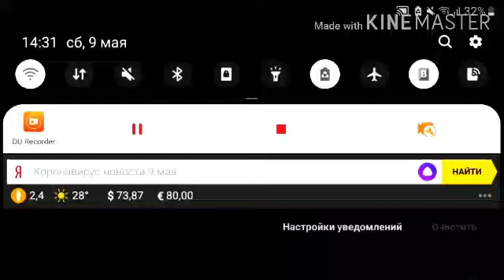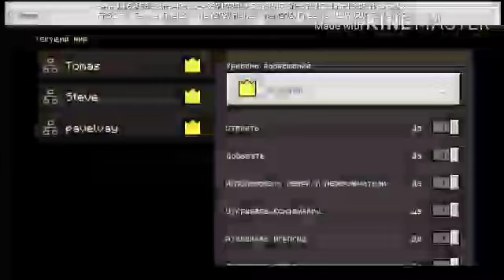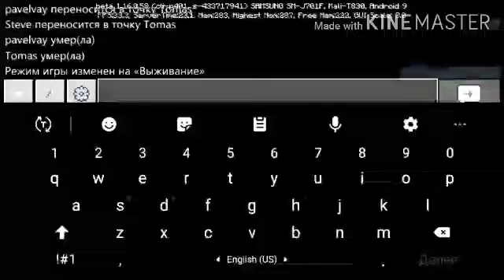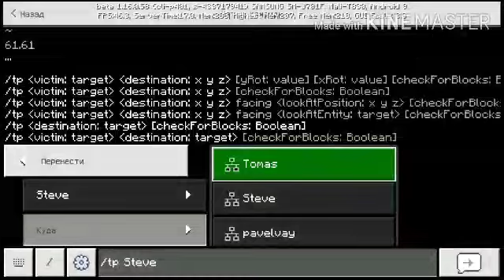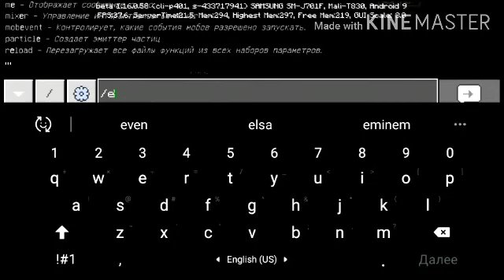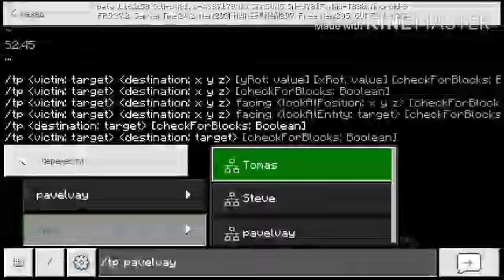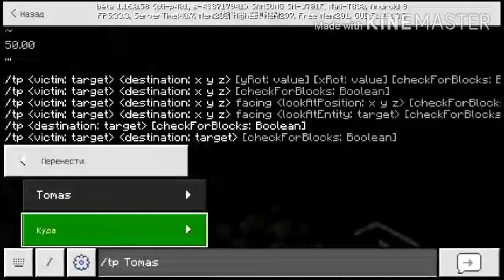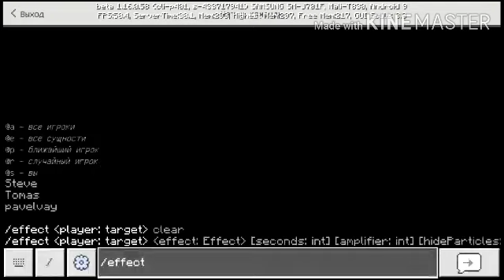РЕШИЛИ ПОИГРАТЬ НА ХОРРОР КАРТАХ